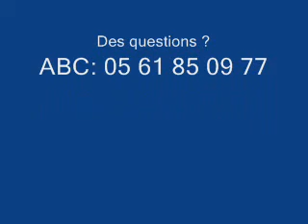Qualatex Event France 2007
Voici un petit résumé en image de l' ambiance d'un Qualatex Event Français.
Balloons a gogo, amusements, et une tonne d'idées à apprendre